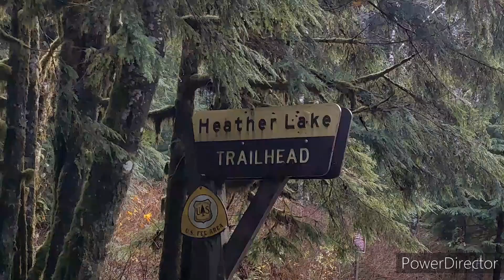Heather Lake Hike - PNW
Location: Heather Lake, Washington
Road condition: Rough
Rating: Moderate in snow.

Datemeenergy.com